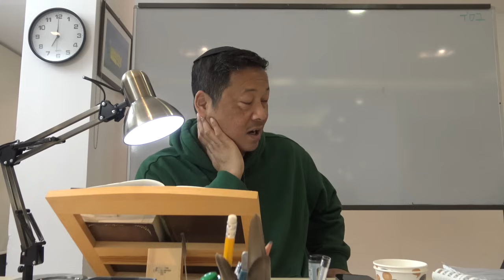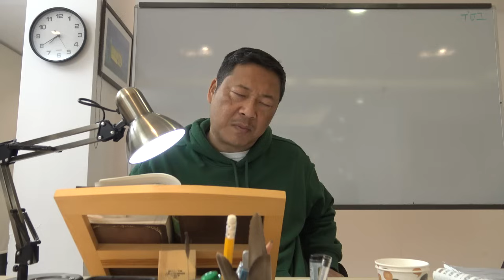Hilkhot Tzuva RAMBAM akon (ipi ham milim hou) aban jop 2-12-24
TZION SIHTWI CHANNEL